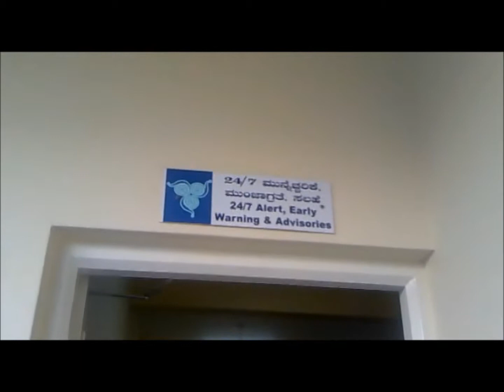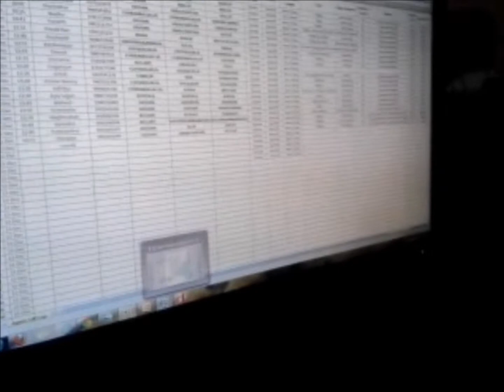Help Desk Opening Pics & Videos Final